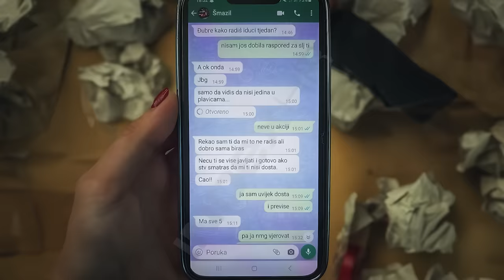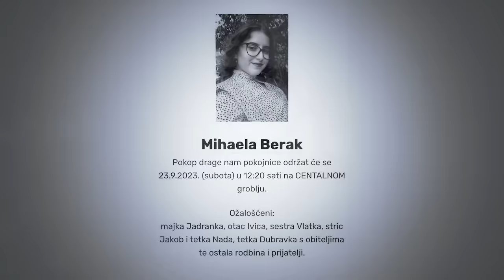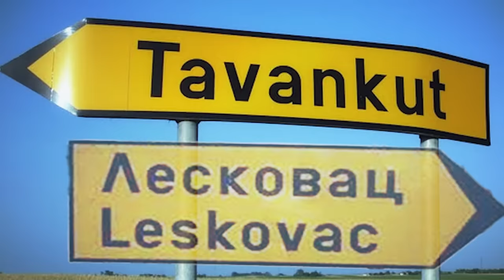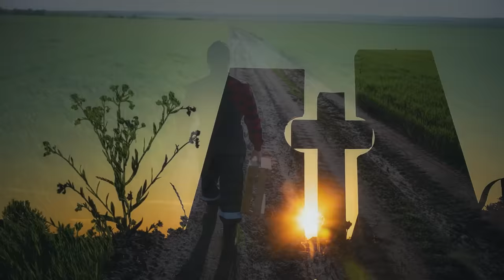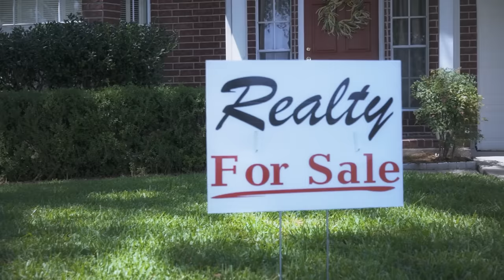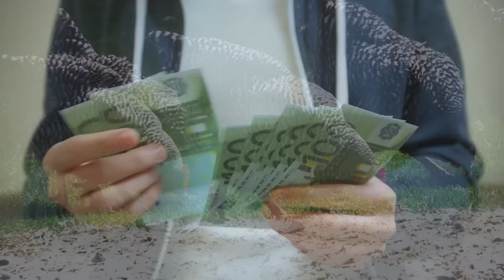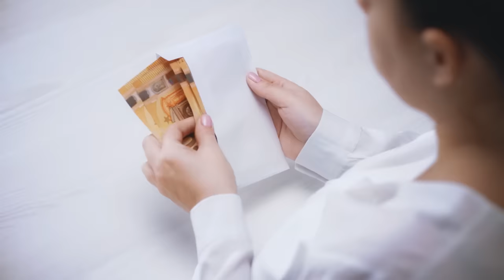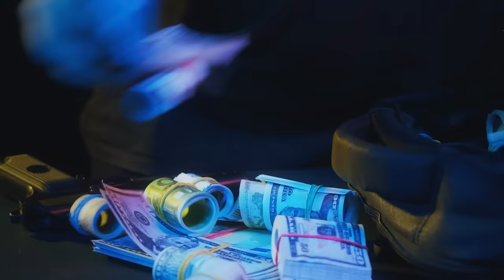ČUDNE PRIČE 173 - MARIJA JURIĆ zakopana u baptističkom hramu❗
U selu Tavankutu u Bačkoj 2023. godine dogodio se nezamisliv zločin koji nije odmah otkriven.
Meštani su primetili da se Marija Jurić ne pojavljuje u selu, pa čak ni u svom dvorištu, ali niko nije ni slutio šta se zapravo desilo...

🔴Ministarstvo unutrašnjih poslova apeluje na građane da svaki vid nasilja u porodici prijave policiji besplatnim pozivom na broj telefona ili 192 koji su sve vreme dostupni.
Savetovalište protiv nasilja u porodici - SOS telefon i sigurna kuća 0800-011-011 besplatan poziv radnim danima 10-19 časova, 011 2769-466, radnim danima 10-19 časova, 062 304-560 noću 19-10 časova